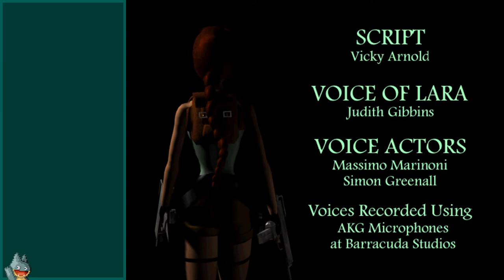Cygnus X-1 | Tomb Raider II (PC) | Casual Playthrough (Finale)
A casual stream of my fifth and final day playing Tomb Raider II. In this, I talk about The Mars Volta, speculation about the upcoming Nvidia GeForce announcements, and the GTA 6 leak.